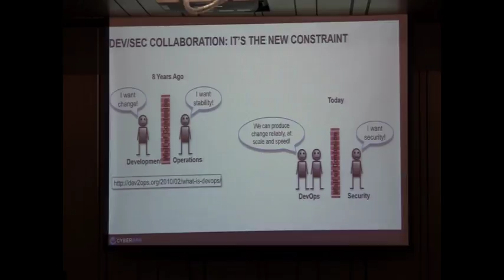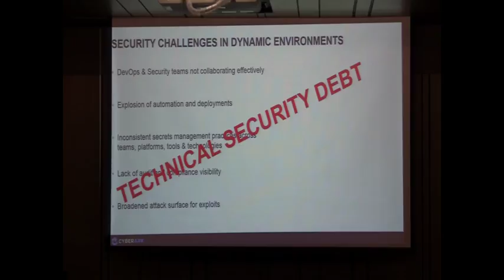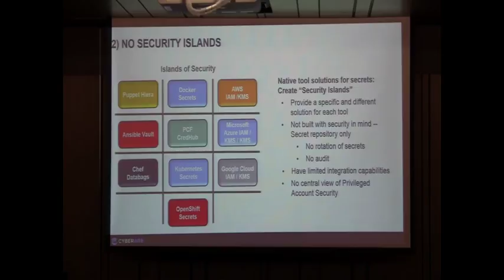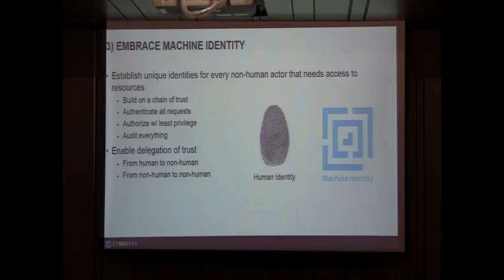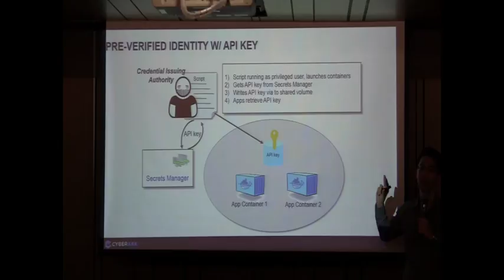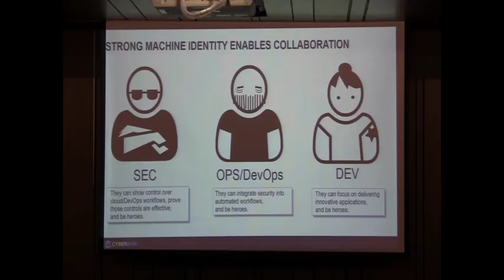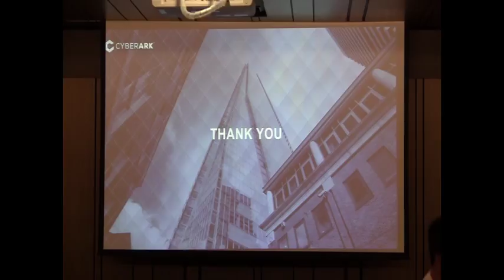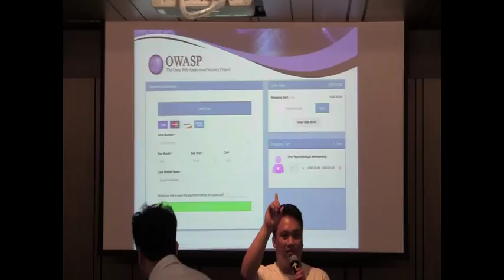OWASP Thailand Meeting 2 / 2018 : Is That Robot Really What It Says It Is?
สำนักงานคณะกรรมการกำกับหลักทรัพย์และตลาดหลักทรัพย์ ร่วมกับ สมาคม OWASP ประเทศไทย

โดยงานในครั้งนี้จัดขึ้นในหัวข้อ "OWASP: Is That Robot Really What It Says It Is?" โดย Mr. Apichet Chayabejara ตำแหน่ง Solution Architect บริษัท CyberArk ให้เกียรติมาบรรยาย
ในวันพฤหัสบดีที่ 29 มีนาคม 2561 เวลา 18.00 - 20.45 น.

ขอความกรุณาทุกท่านที่ชม vdo ย้อนหลัง กรอกแบบสอบถามตาม Link นี้ เพื่อดาวน์โหลดไฟล์ประกอบการบรรยายครั้งนี้ และทีมงานจักได้นำความคิดเห็นไปปรับปรุงการจัดงานสัมมนาในครั้งต่อๆ ไป ครับ / ค่ะ